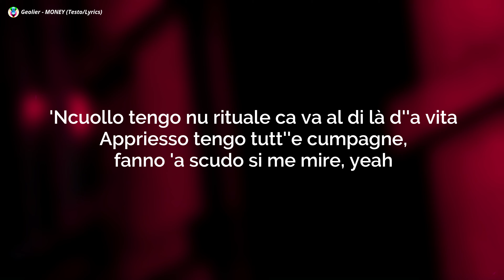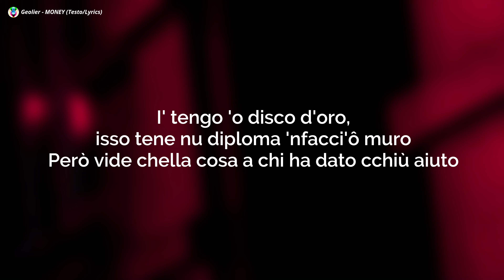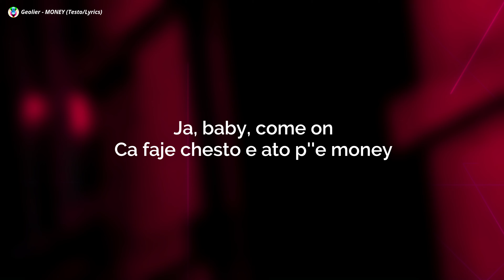Geolier - MONEY (Testo/Lyrics)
Geolier - MONEY (Testo)
Geolier - MONEY

🔶Geolier - MONEY Testo:

[Testo di "MONEY"]

[Intro]
No more, no, baby, che vvuó?
Si nn'so' sorde, stacca l'iPhone
Ja, baby, come on
Ca faje chesto e ato p''e money

[Strofa 1]
M'aggio scetato, me sentevo triste cchiù 'e ll'ati matine
Po pe m'arripigliá m'accatto 'a chain 'e settemila
'Ncuollo tengo nu rituale ca va al di là d''a vita
Appriesso tengo tutt''e cumpagne, fanno 'a scudo si me mire, yeah
Veco 'a costa dô sicondo piano 'e chesta barca
Abbascio 'a truppa me cucina
'Ncopp'ô prendisole quatto bionde e nu fucile
Pecché sto sulo i' e d''e fеmmene nun me fido
Tеngo frate ca teneno ll'anne cuntate
'Ncopp'ê carte firmate 'a magistrate
Nasceno frustrate, senza pate
Senza mamma, senza n'esempio 'a seguí, pertanto
Guardate 'int'ô specchio, vide ca l'esempio 'o tiene annanze
Ma 'ncopp'ô KTM fuje dê CHiPs
Ccà minorenne sfilano Daytona VIP
'E proprietà d''e pate, ca nun vede, ma te scrive
E te dice: "Nun t''o mettere pecché 'a vita fa schifo"
[Ritornello]
P''e money, p''e money
I' nun dormo 'a notte p''e money
Sto perdenno tiempo a le fá (Yeah, ah)

[Strofa 2]
'A vita è comme si purtasse 'o mezzo
Cchiù cade 'nterra e cchiù 'o puorte meglio
E nn'è na questione 'e sorde, nn'te fá abbagliá dô bagliore
Pecché a parte l'esperienza se campa 'e soddisfazione
A ffianc'ô banco mi' steva nu genio e studiava sulo
I' e isso sulo na cosa in comune
I' tengo 'o disco d'oro, isso tene nu diploma 'nfacci'ô muro
Però vide chella cosa a chi ha dato cchiù aiuto
Salute!
Voglio fá nu ritratto a tutta 'a famiglia mia
Adoppo m''o vengo pe miliune
Pecché vivimmo dint'a n'epoca
Addò è 'o prezzo che fa l'interesse
E 'a bellezza nn'interessa
E nun crea interesse alcuno
Me sbaglio? Allò mettimmo caso
Ca nun tenesse fan, ca nun tenesse fama
Fosseno doje cifre 'e follower d'Instagramm
Llà fosseno na cifra 'e mutive pe nun me stá nemmeno a ffianco

[Ritornello]
Sto perdenno tiempo a le ffá